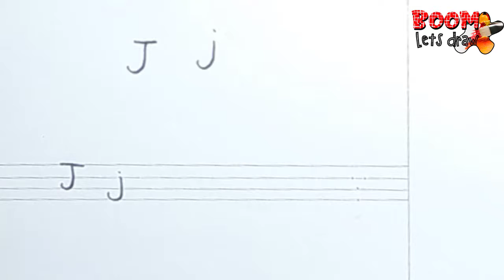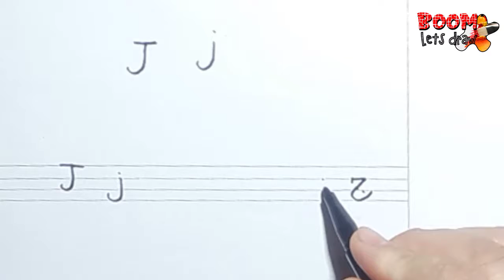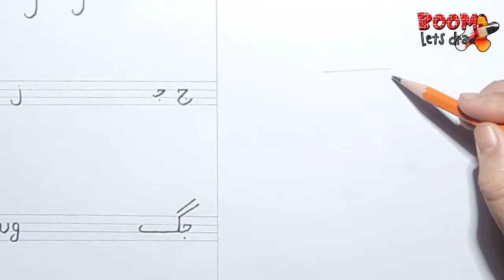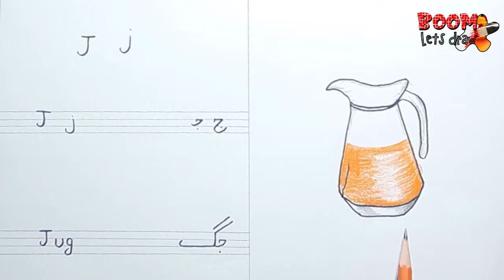How to draw Alphabet J Haroofe Tahuji with drawing Step by Step Kids Drawing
Description
Boom Let's Draw is child education channel. How to draw Alphabet J Haroofe Tahuji with drawing Step by Step Kids Drawing. I upload my new videos every second day. Try to teach kids with my cute daughter Ayesha. Hope you'll learn and enjoy. In this video I will teach basic kids drawing, after this you can drawing easily. Drawing is my passion to raise generations that value the power, the passion and the significance of art. We bring excellence to every aspect of our daily interactions. Guided by personal integrity and respect for the every child, .kids, this is my drawing channel. Here you can find drawings which kids liked.